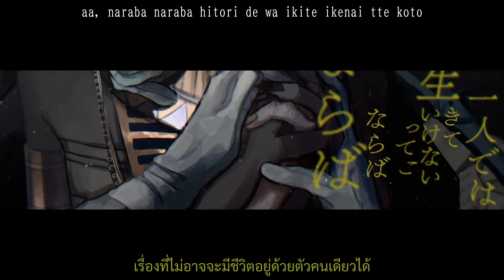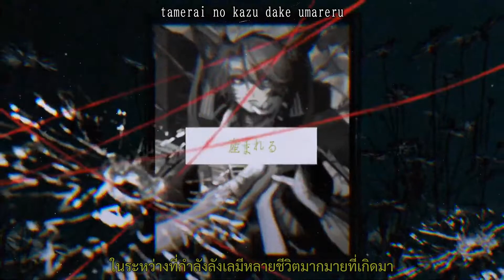【Thai Sub】Anubis | アヌビス【veno ft. Hatsune Miku】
Music & Lyric: veno

ภาพ : Mata Zombie / 沼田ゾンビ (@Dobuu_2)

Video : Yazhirushi

Mastering : ZINC